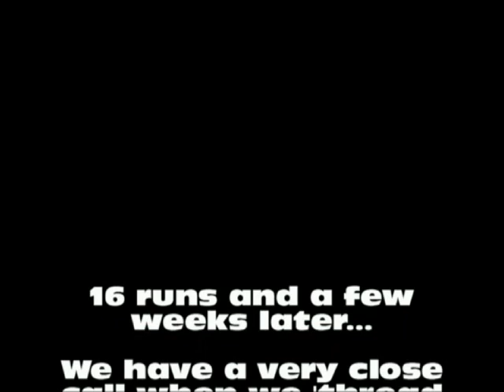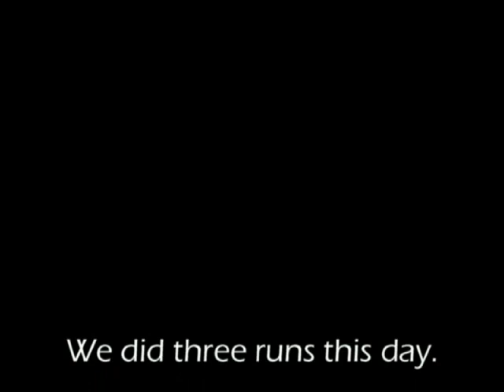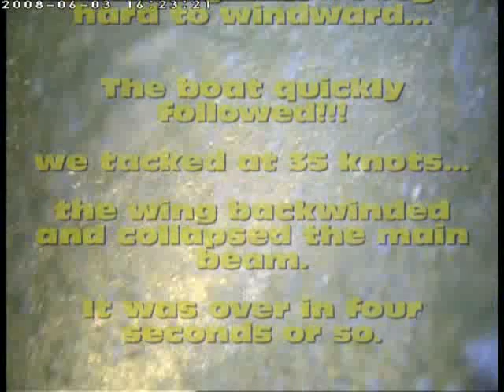VESTAS SAILROCKET- The rollercoaster road to 50 knots!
Here are some highs and lows from our last four month session in Walvis Bay, Namibia. We are steadily progressing up the speed sailing ladder to our goal of becoming the fastest sailing craft in the world. As the video shows, there are a few 'snakes' along the way.
Overall progress is good. We are ticking many boxes in the development of this radical Mk1 prototype as we work to bring its potential to the surface. We are now sailing with confidence in the boats ideal wind range (22 knots) and constantly hitting speeds well over 40 knots. We know more than anyone how far we still have to go to get to 50... but we also believe that we are on the right road...and in the right car!
If you have any queries or want to follow the day to day action of the project then follow the blog-spot . We are returning to Namibia and hope to carry on sailing from mid-late August 08.
Cheers, Paul.